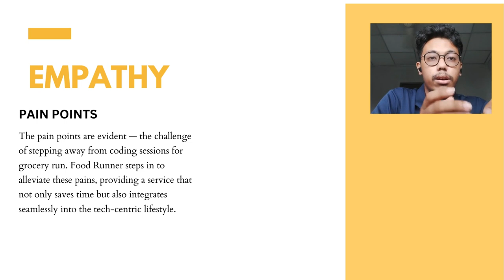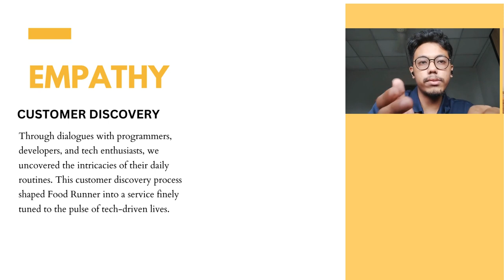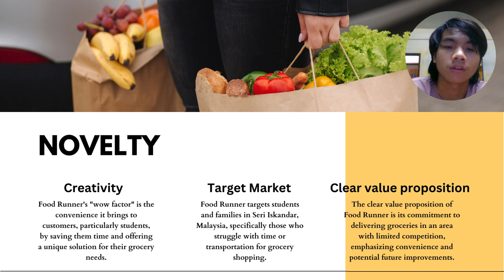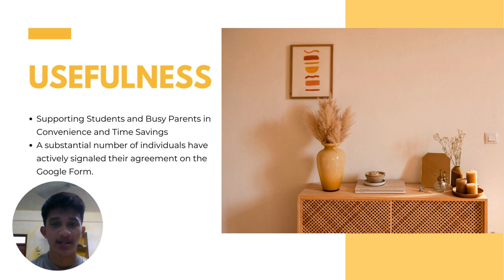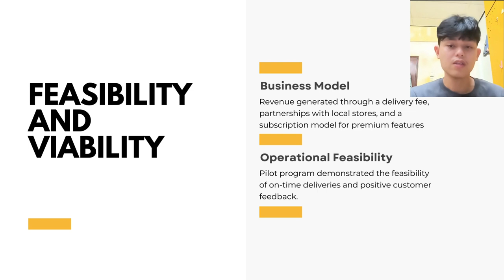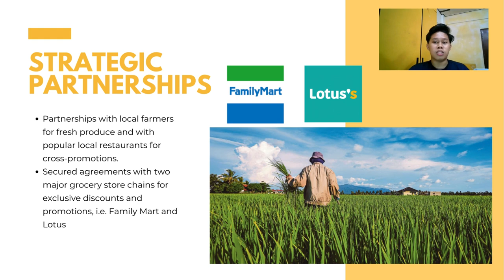FOOD RUNNER PITCH Group 16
Entrepreneurship GEB2120 Group 16